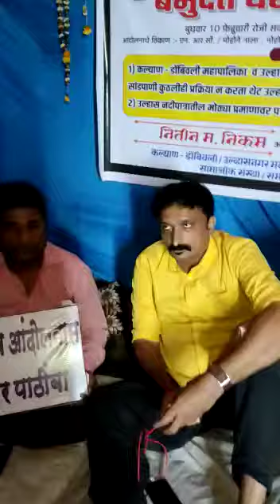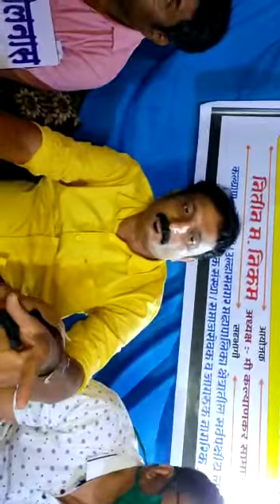ठाणे जिल्ह्यातील लोकांच्या जीवांकडे कानाडोळा करते महानगरपालिका- मोहोना उल्हासनदी बचाव आंदोलन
*ठाणे जिल्ह्यातील लोकांच्या जीवांकडे कानाडोळा करते महानगरपालिका- बेमुदत उल्हासनदी बचाव आंदोलन*
दि. १२/०२/२०२१ रोजी
मोहोने,आंबिवली (पु)
येते असलेल्या उल्हासनदीत अनेक नाल्यातुन सांड्पाणी सोडले जात असून उल्हास नदीवर विषारी  जलपर्णी साचलेले आहे. त्यातून निर्माण होणारे विषारी  पाणी  ठाण्या  जिल्ह्यातील लोकांना दिले जात असून याकडे महानगरपालिका कानाडोळा  करत असल्याने  सर्वपक्षाच्या पाठिंब्याने  मा.नितीन निकम साहेबांच्या अंतर्गत त्यांच्या  सहकाऱ्यांसोबत उल्हास नदीत बसून बेमुदत उल्हासनदी  बचाव आंदोलन  सुरु  केले  आहे.तसेच ठाणे  जिल्ह्यातील या  नदीकडून सर्वसाधारणपणे  ४५  लाख  लोक  किंबहुना  त्याहून  अधीक लोकांना  प्यायला  वापरायला  पाणी मिळते. त्यामुळे  महानगरपालिकेने  लोकांच्या  जिवाकडे  कानाडोळा  ना  करता त्वरीत  तातडीने  उल्हासनदी  स्वछ  साफ करण्यासाठी  उपाययोजना करावे. आणि या आंदोलनास न्याय द्यावा
संजय उत्तम साबळे
पत्रकार
महाराष्ट्र वार्ता
मुंबई विशेष प्रतिनिधी